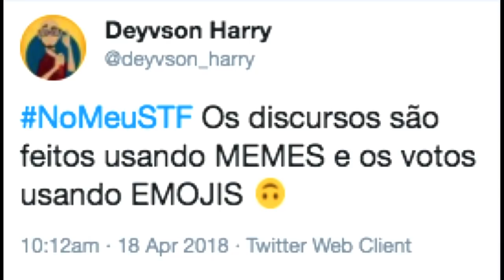Morning Show - edição completa - 18/04/18